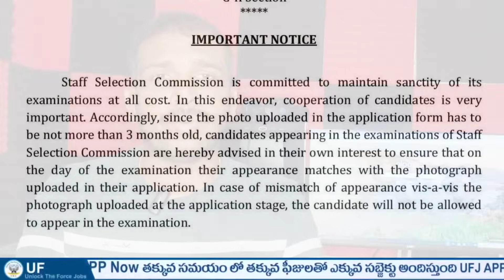SSC GD Constable Application Documents In Telugu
SSC GD Constable Application Documents In Telugu | Documents For SSC GD Application In Telugu

👉 వీక్లీ టెస్టులు
👉 ప్రీవియస్ పేపర్స్

_________"👨‍💻Demo Classes 💐"____________